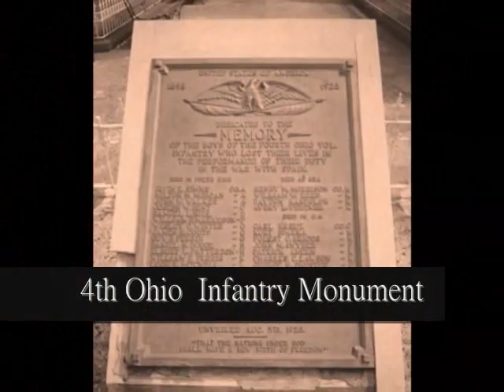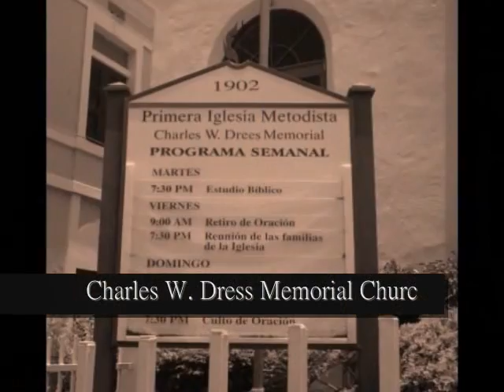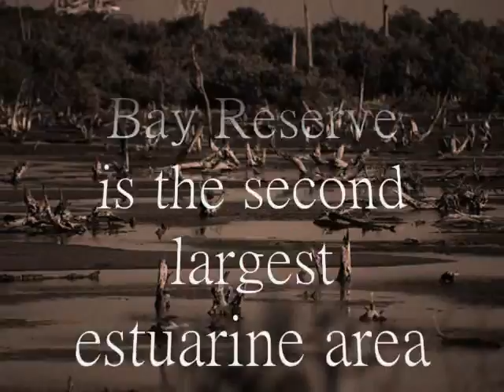GUAYAMA,PUERTO RICO "CIUDAD BRUJA" SOUTHERN PUERTO RICO TOURISM ATTRACTIONS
Guayama Located in  (SE) southeastern Puerto Rico. It is situated on the divide between the Sierra de Cayey and the dry southern coastal plain. The town was founded in 1736 as San Antonio de Padua de Guayama. It produces clothing, furniture, and Pharmaceutical. Chief crops of the surrounding area include  tobacco, corn (maize), and fruits. Pop. (2008) town, 21,624; (2000) urban agglom., 77,755.